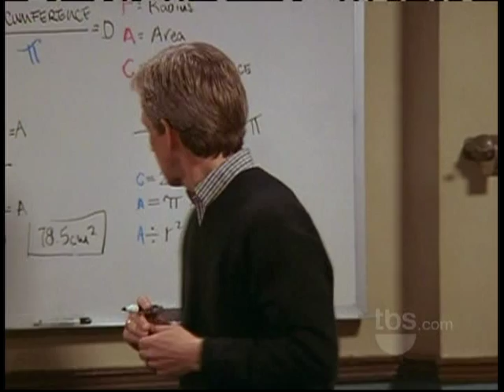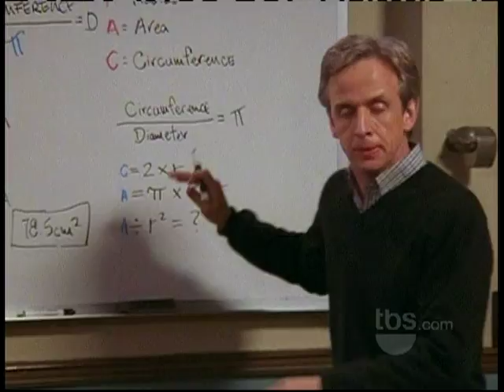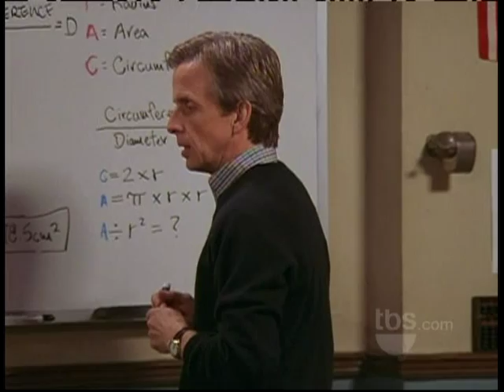If Mike Taught Math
Right down to the lozenges!